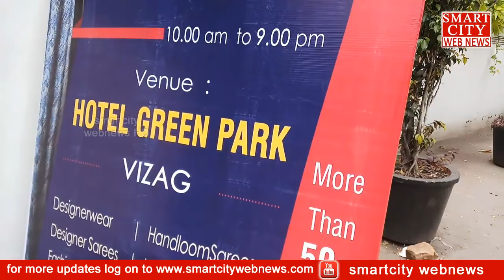smartcity: 'Vasundhara' Exibhition cum Sale at Green Park Hotel-Visakhapatnam.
smartcity webnews: 'Vasundhara' Exibhition cum Sale from Aug 10th to 12th at Green Park Hotel-Visakhapatnam.